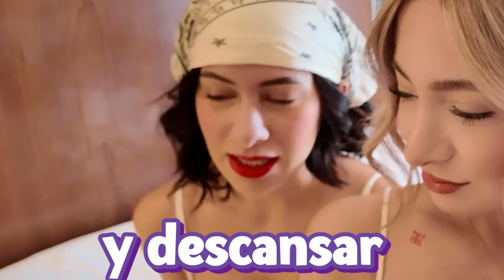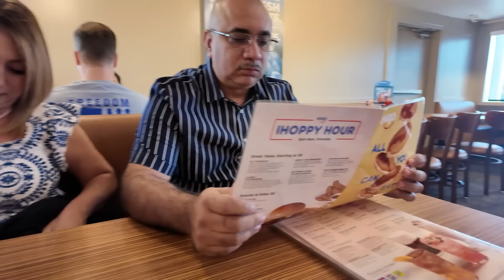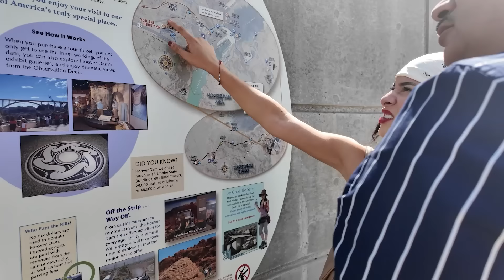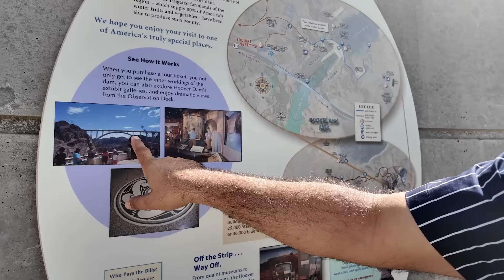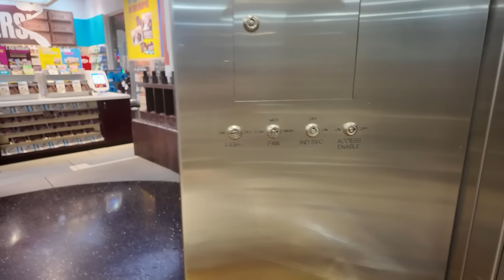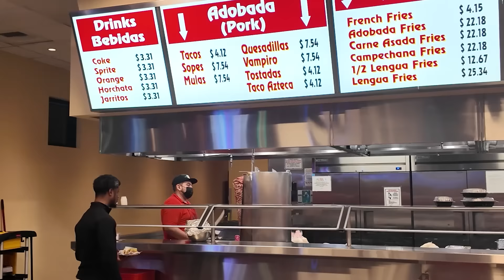CASI NOS DERRETIMOS CON EL CALOR DE LAS VEGAS 🥵🔥| Hermanas JM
Ya nos siguen en Panfletitos?   / panfletitos.  .

mas contenido :))